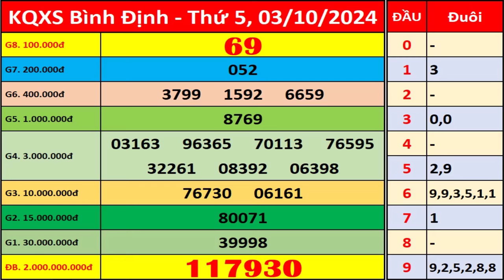Xổ số Bình Định ngày 3 tháng 10 | XSBDI - KQXSBDI - SXBDI | Xổ số kiến thiết Bình Định hôm nay